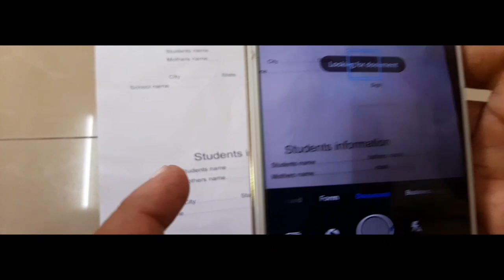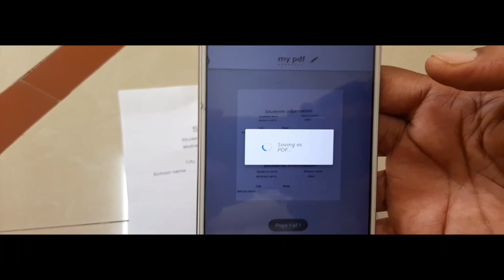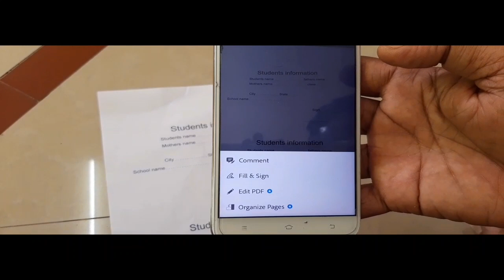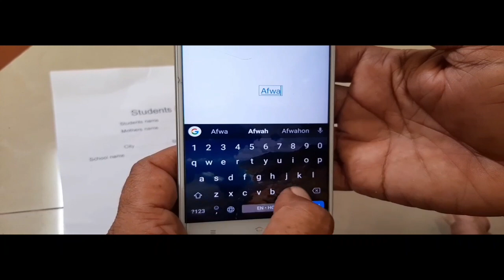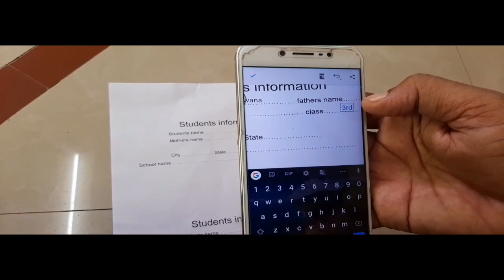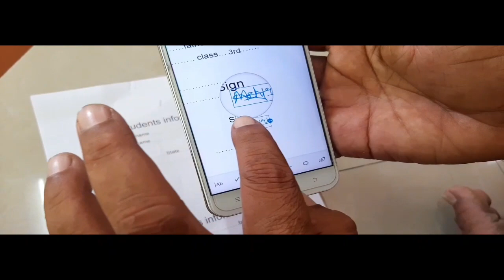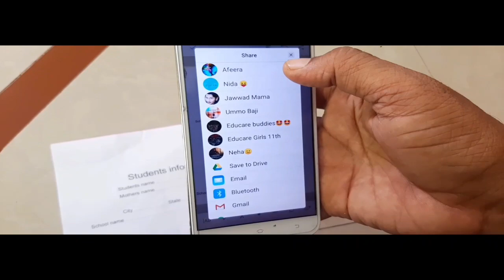Documents scan and pdf With Adobe scan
Dear friends hum is video main ap Adobe scan is app kis tarha istemal karna hai wo sikhaye gain aur sath hi dusri app Adobe abrocate  se kisi bhi from ko hum kaise fill karte hai aur us form main apni sign kaise karte hai wo sikhe gain is video hum bahut saral tarike aap ko bataye gain  yeh video students teachers AUR office main job karne walon ke liye bahut upyogi Hain